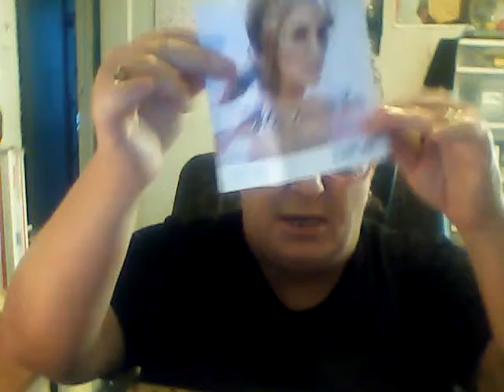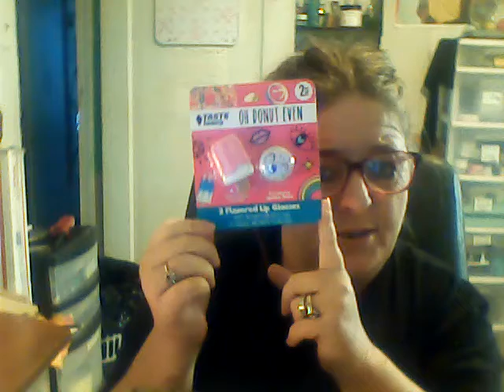Giveaway Time starts now ends in February Oct 2021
crgtuddlesfans
606 S Ohio St